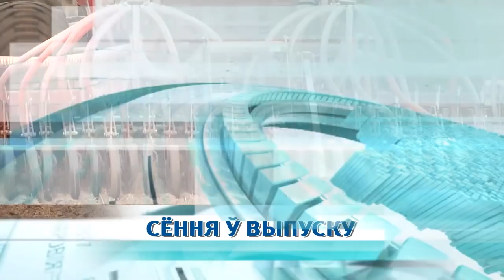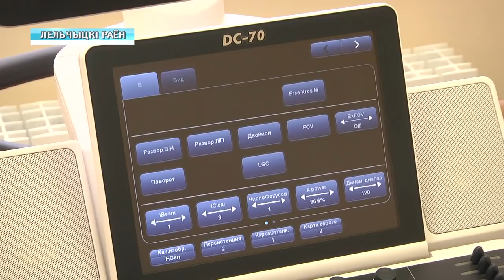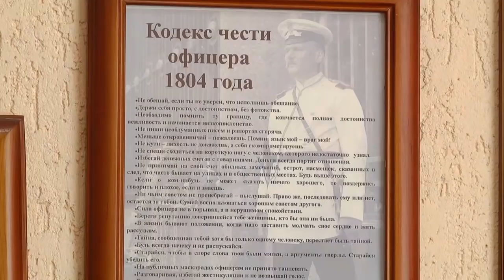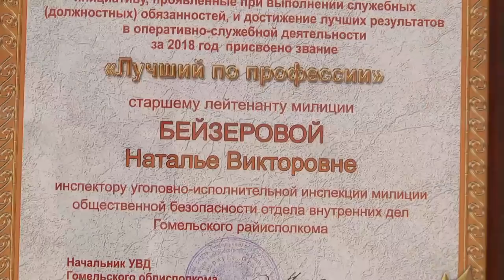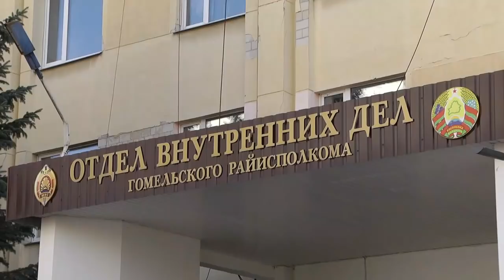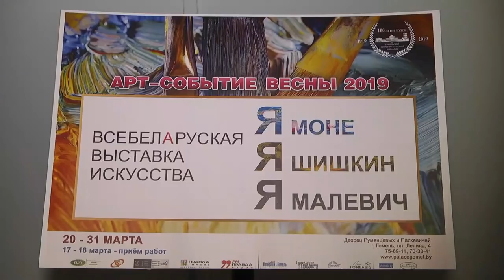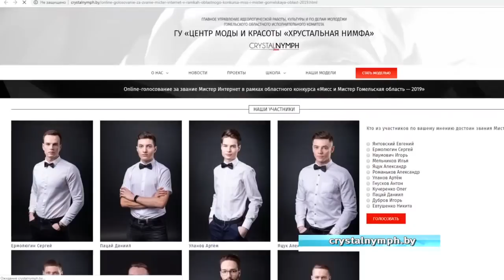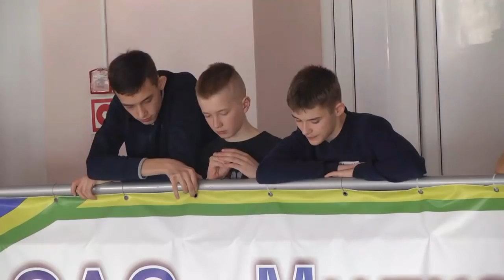20 03 2019 НОВОСТИ